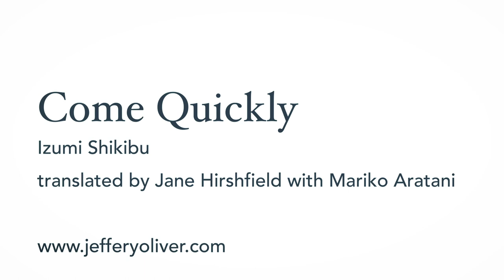Come Quickly | A Poem by Izumi Shikibu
April 10 - I'm making video poems each day of April for National Poetry Month. Here's a poem for today: "Come Quickly" by Izumi Shikibu, translated by Jane Hirshfield with Mariko Aratani.